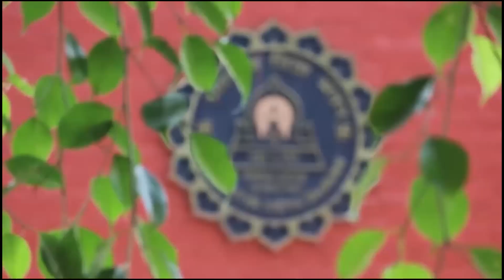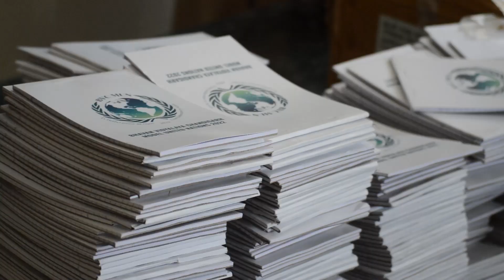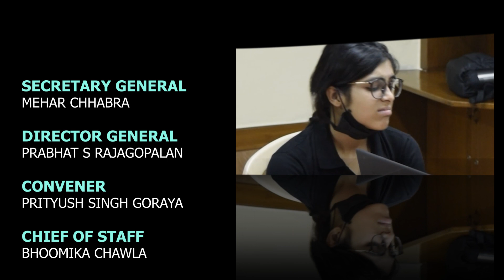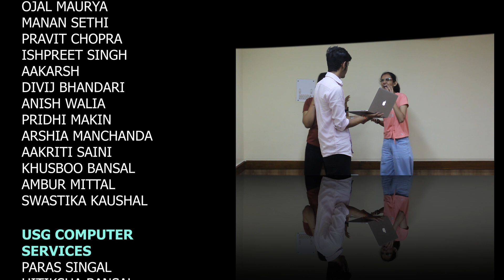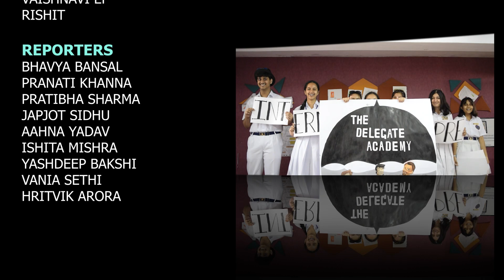BVCMUN 2022 I Closing Ceremony Video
And now it's time to say goodbye until next time! Join us to relive and savour the experiences of a lifetime we created with you during our journey of BVCMUN 2022.

||BVCMUN 2022, 5th-7th August 2022||